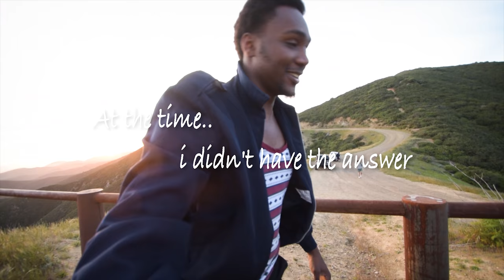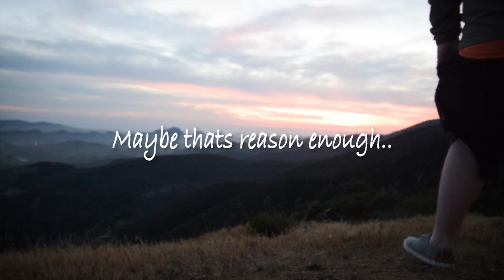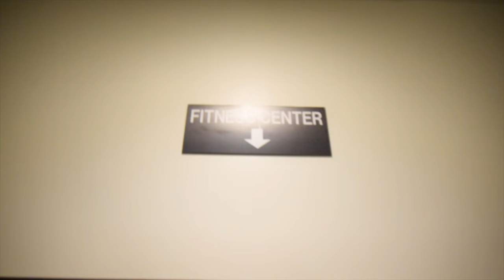The California Project Ep 3: Mountins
Episode 3 of The California Project

this wasn't my idea...